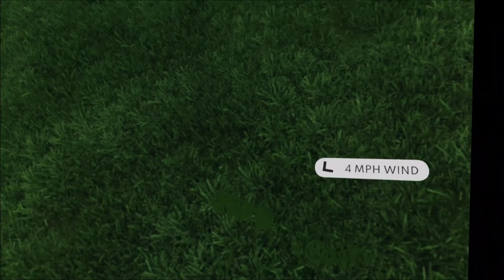Golf+ - Amateur Daily Tournament - October 5, 2024 - Muirfield Village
Muirfield Village is a tough course, especially from the back.  I managed a 63 (-9) which should be good enough to hold in the top 10 for the day.  I will say I played pretty well.  Had a couple of errant shots here and there but overall I'm happy with the round.